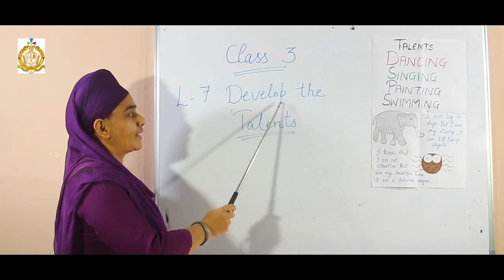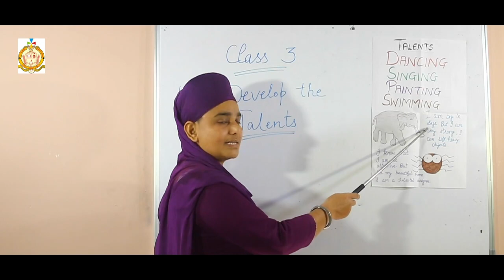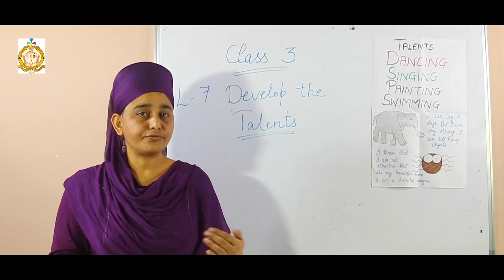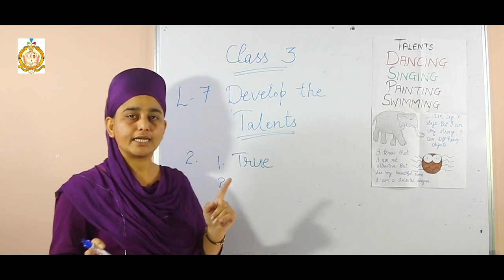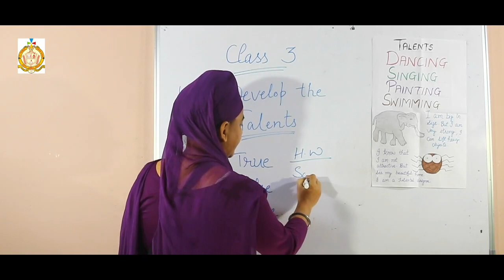Class 3 / 2nd Semester / Moral Science / Chapter 7 / Develop the Talents